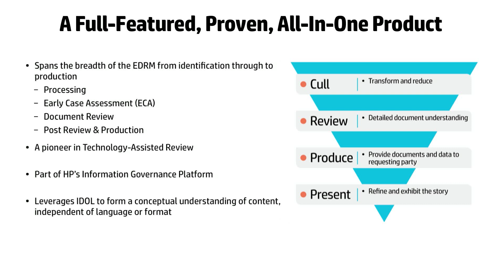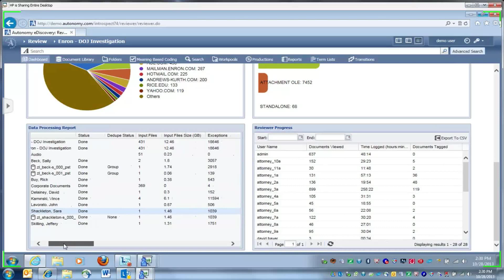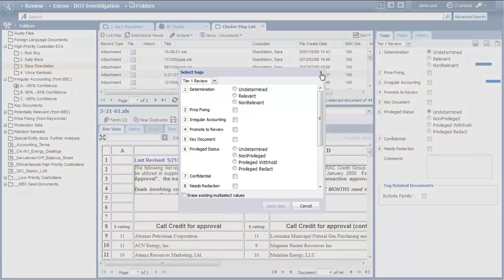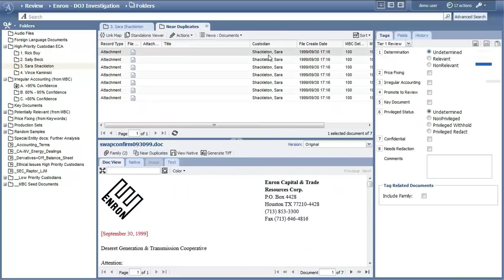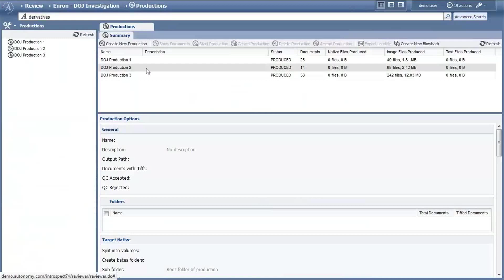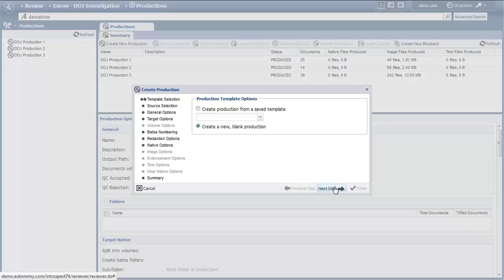HP eDiscovery demo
HP eDiscovery is the industry's most complete application for responding to legal matters and investigations. With a wide range of features built into a single electronic discovery software application—including data processing, ECA, clustering, visual analytics, and Technology Assisted Review—you can perform tasks from identification through production, without the added risk and cost of switching applications at various stages.